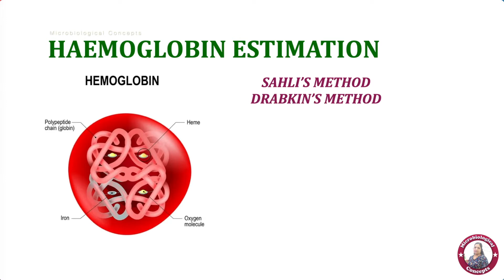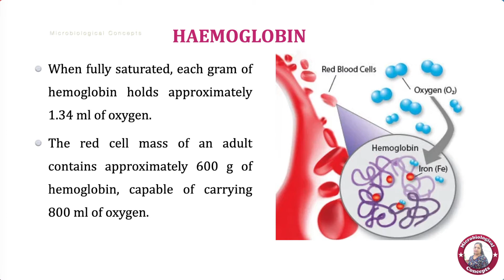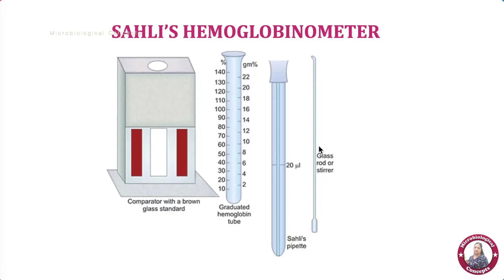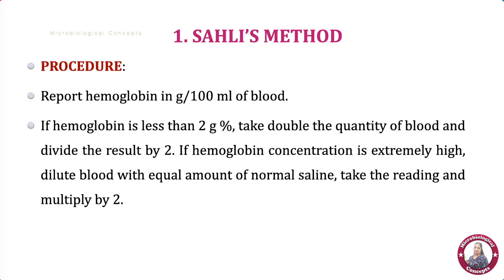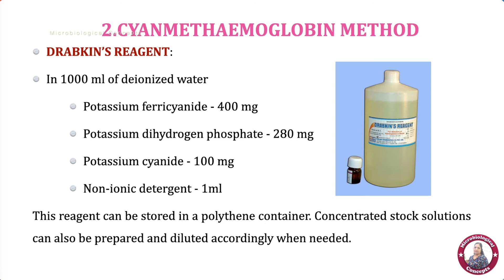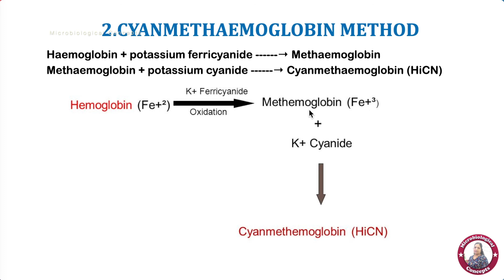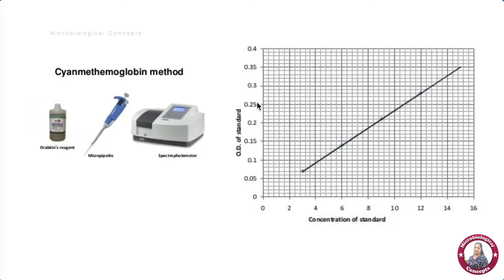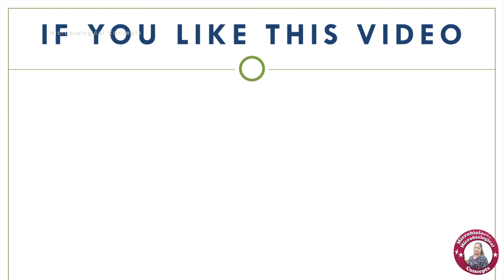Estimation of Hemoglobin / Sahli's method / Cyanmethaemoglobin (Drabkin's) method / Tamil/ Dr.Blessy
This video clearly explains the two methods such as Sahli's method and Cyanmethaemoglobin method for the estimation of hemoglobin in detail here...